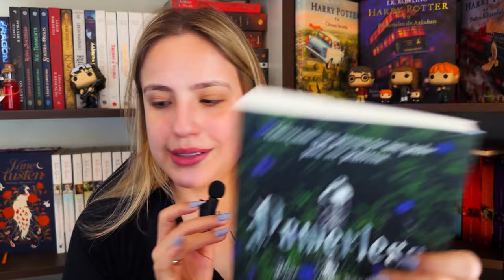Lendo UMA LUZ NA CHAMA com reações! Spin off de DE SANGUE E CINZAS | Vlog de leitura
VIU! Uma Luz na Chama é o segundo livro do Spin off de DE SANGUE E CINZAS de Jennifer L. Armentrout, e eu vou ler junto com vocês e mostrar todas as minhas reações lendo livro!